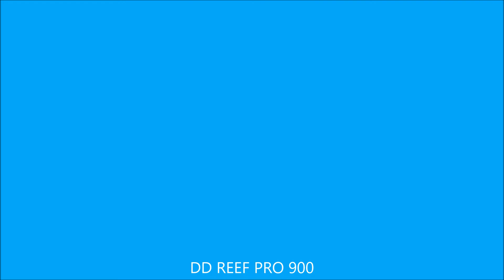dd reef pro 900 corals and fish pictures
marine fish and corals pictures